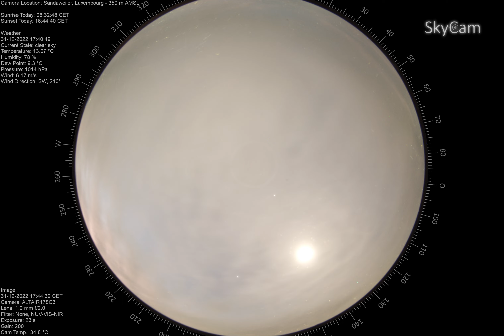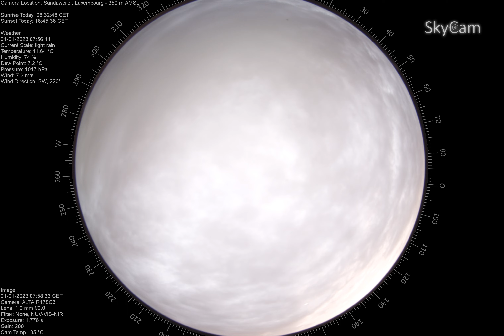time lapse 2022 12 31To2023 01 01